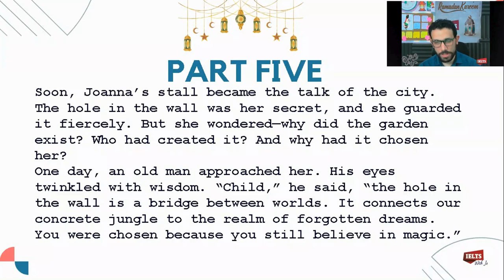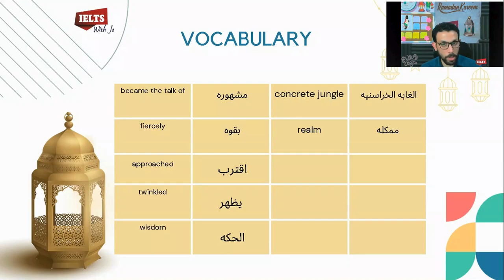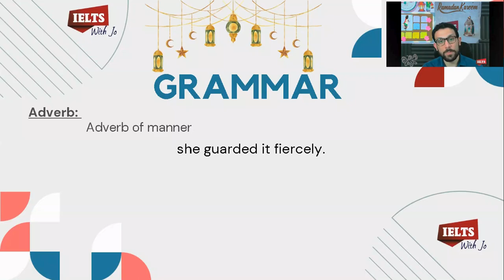الراوي الحلقه التاسعه عشر ( المستوي المتوسط) الرزق كدعاء المطر يأتي عند الدعاء فتلقي الاستجابه.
اذاي تقدر تحسن مهارات الاستماع والتحدث🎧🎤
 بالاضافه الي زياده معرفتك من الكلمات 📝!!!
في سلسله الراوي قدمنا ليكم اكثر من طريقه علشان تقدر تحسن من مستواك
Reading out loud 🎤
Shadowing 🎧
elicitation📝
 ودي طرق تقدر تعملها لوحدك ببساطه بشكل يومي🗓
 وحرفيا مش هتاخد من وقتك كتير ⏱
بس اهم حاجه المداومه عليها 💁
 ووضع جدول زمني ثابت 📆
بالاضافه الي انك تعرف مستواك ايه علشان تبداء صح  📝
لو حابب تعمل تحديد مستوي مجاني تواصل معانا
وتابع حلقات thenarrator يوميا بالاضافه الي الحلقات السابقه.